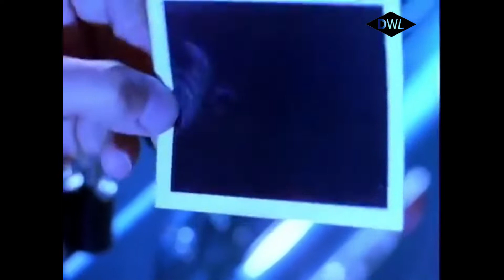SPAGNA - Call me (Special Remix edit)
SPAGNA - Call me (Special Remix DADY J edit)

Dady J

DWL R85

Thanks to Paolo Rama